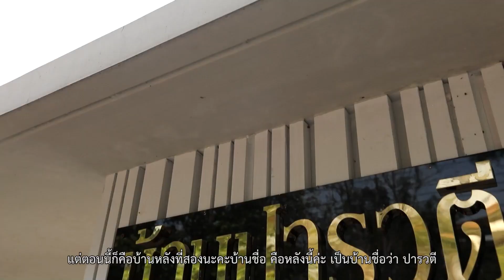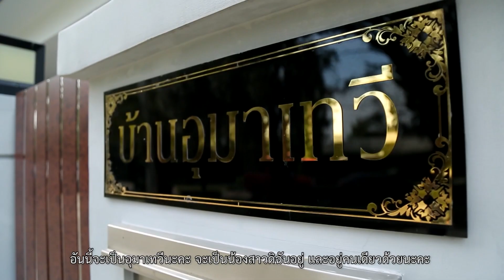ตีท้ายครัว | แอน จักรพงษ์ | 10 ม.ค. 64 | ตอนที่ 4/4